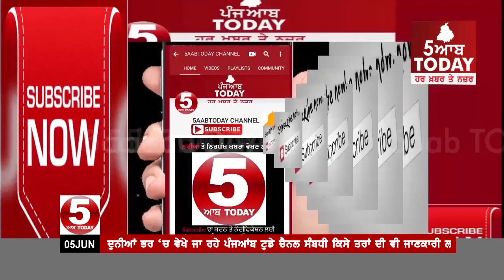ਡੇਰਾ ਬਾਬਾ ਨਾਨਕ ਦਰਬਾਰ ਸਾਹਿਬ ਦੀ ਕਾਰ ਸੇਵਾ 16 ਜੂਨ ਤੋਂ ,Dera baba nanak kaar seva will be Start 16th June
ਡੇਰਾ ਬਾਬਾ ਨਾਨਕ ਦਰਬਾਰ ਸਾਹਿਬ ਦੀ ਕਾਰ ਸੇਵਾ 16 ਜੂਨ ਤੋਂ
ਭਾਈ ਸੁਖਵਿੰਦਰ ਸਿੰਘ ਅਗਵਾਨ ਦੀ ਅਗਵਾਈ ਚ ਕਾਰ ਸੇਵਾ ਸਬੰਧੀ ਹੋਈ ਵਿਸ਼ੇਸ਼ ਮੀਟਿੰਗ